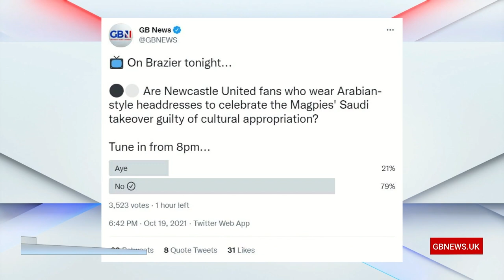Newcastle United: Anti-racism campaigners offer workshops to football fans over headdress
'I suggest to you Newcastle United fans are just keen just to show their gratitude, they mean no disrespect.'

Colin Brazier reacts to news that anti-racism, campaigners in football are offering workshops to Geordies, who've taken to wearing homemade headdresses in celebration.